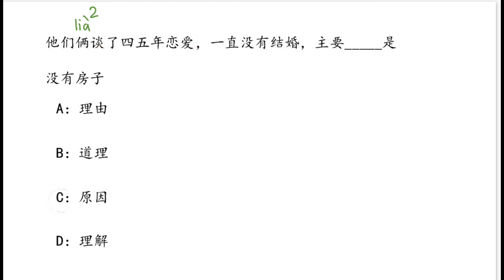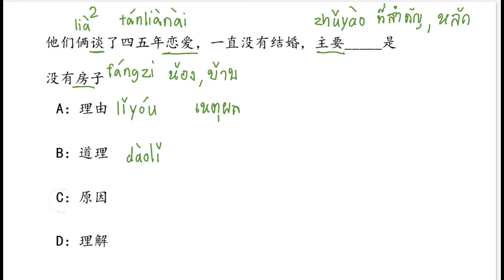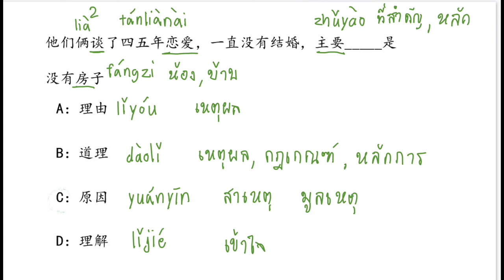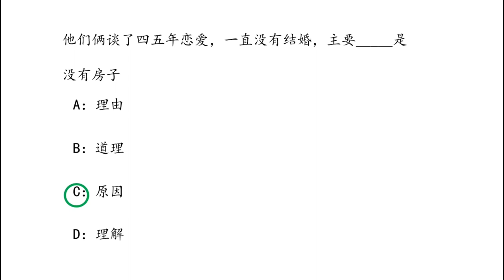PAT 7 4 ep 30 | Chinese MaLi